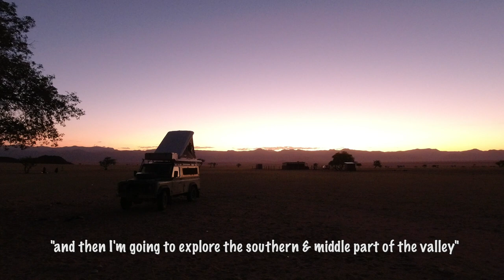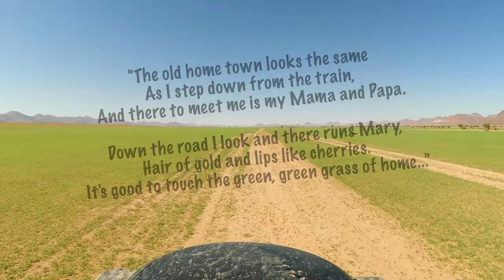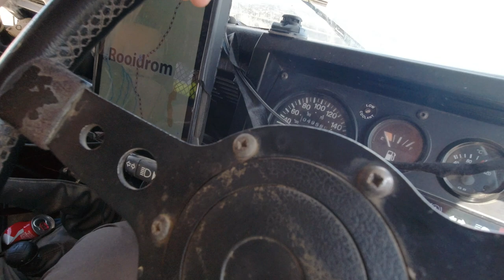#16 Surprising Find in Marienfluss, Namibia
We wake up to a lovely sunrise in the friendly Himba village we camped in, and then spend the morning capturing the exquisite morning light in the Namib desert and stunning Marienfluss valley.

And then things get even more amazing and surreal as we stumble upon the rare green, green desert grass in the lowest part of the valley, where the Landy feels right at home!

This is the story of a year long LD stay in Namibia. with you in the passenger seat!

My ability to edit these films is entirely dependent on your kind assistance.
Please help if you can through one of the following:

For ongoing gifts of kindness with lots of benefits: 🎁
1. YouTube Channel Memberships 📺

What do I film & photo with? Please find below all the camera & video gear I use.
All arranged into convenient kits with localised Amazon links (click the Geni.Us link):
1. Wildlife Starter Kit (APSC)